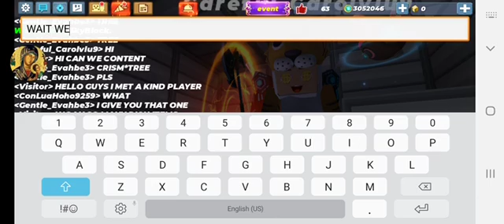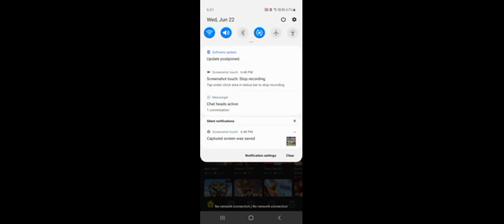i meet the most kind and rich player in skyblock